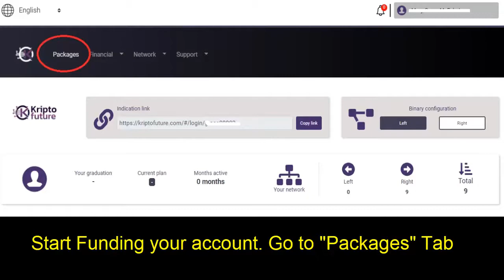KRIPTO FUTURE|HOW TO JOIN & FUND THE ACCOUNT|BITCOIN|LITECOIN|DOGECOIN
Earn up to 300%!!! The minimum Capital is $50.00! 24 to 48 Hours Pay-Out!

Kripto Future is a cryptocurrency trading company based in Liverpool.

It aims to prosper and develop and change lives around the world. CEO Tommy Lewis, a businessman who lives in Liverpool and has extensive trading experience with his team, created a real transaction. A robot that can generate up to 3% of funds every day.

An idealized organization after the pandemic, so that everyone can use to help families through cryptocurrency.

Kriptofuture has a large team of cryptocurrency traders. They have developed a robot that can work 24/7 to absorb 100% of investment banking losses. This method is used in England.

The UK is very successful. The entrepreneurs in Liverpool are concerned about the current global economic crisis and decided to launch the project to help families capitalize and prosper through cryptocurrency.

The content of this video is solely the opinions of the speaker who is not a licensed financial advisor or registered investment advisor. Trading Forex, cryptocurrencies. The presentation does not guarantee any particular outcome.

Also, this is not a get-rich-quick program nor do we believe in overnight success. We believe in hard work, integrity, and developing your skills if you want to earn more money online. As stipulated by law, we can not and do not make any guarantees about your ability to get results or earn any money with any of our products or services, or the products and services we recommend. The average person who buys any products online gets little to no results.

Any references or examples used within this video, are real and documented but are used strictly for example purposes only. Your results will vary and depend on many factors, including but not limited to your background, experience, and worth ethic. All business entails risk as well as massive and consistent effort and action. If you're not willing to accept that, please DO NOT PURCHASE ANY PRODUCTS MENTIONED IN THIS VIDEO. Results aren't typical with Bitcoin, ADA, XRP, Ethereum and other altcoin cryptocurrencies... so don't be typical.